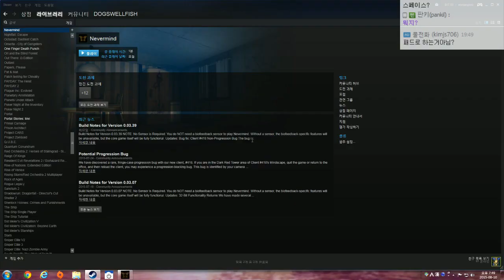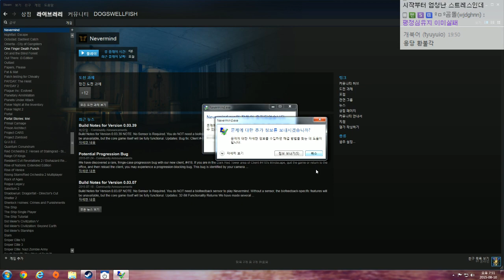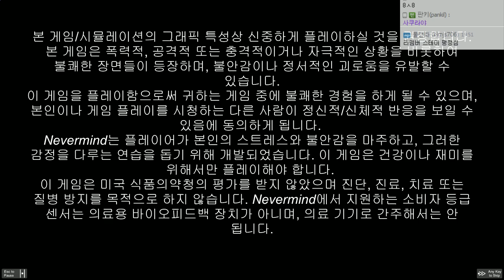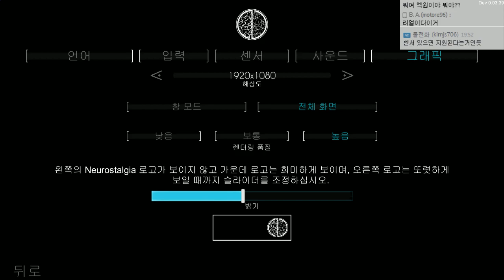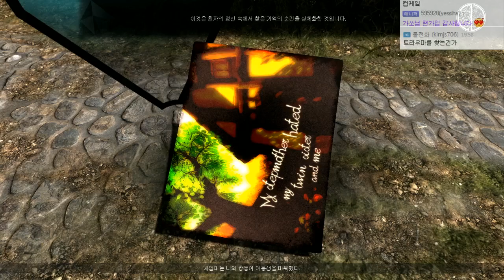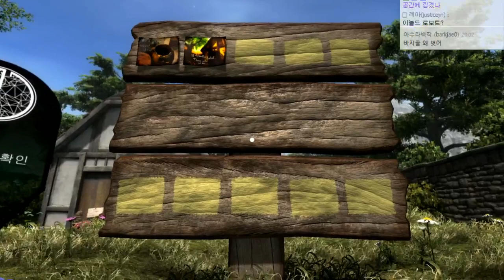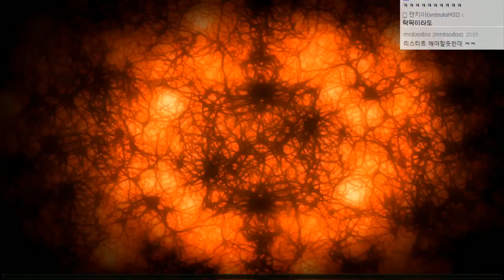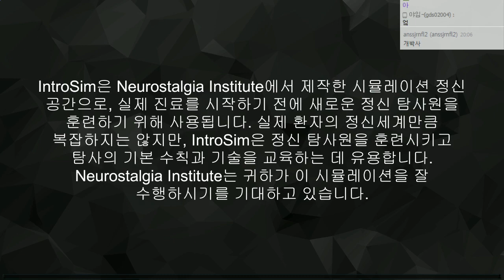공포, 기괴, 힐링|환자의 공포심을 찾아내라!!! #2 네버마인드 (Nevermind) [개복어]